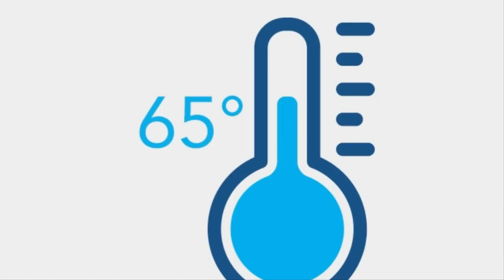10 Health Benefits Of Sleeping In A Cold Room You Should Know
10 Health Benefits Of Sleeping In A Cold Room You Should Know